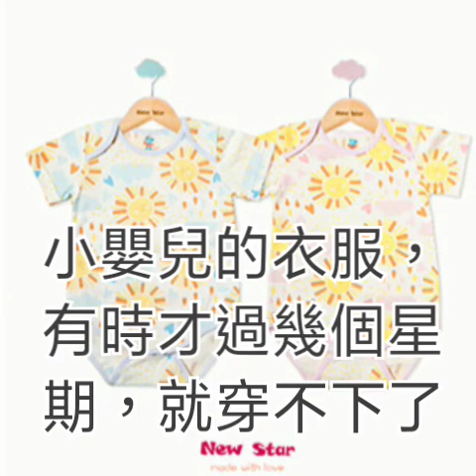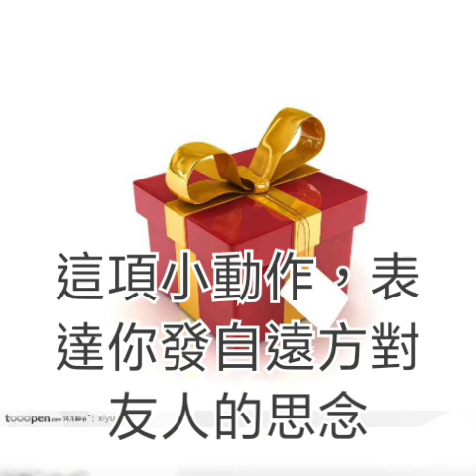隨手行善15種！小小善舉，影響深遠，何樂而不為？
誦唸：茉莉芬芳